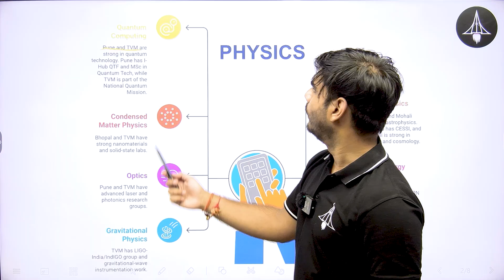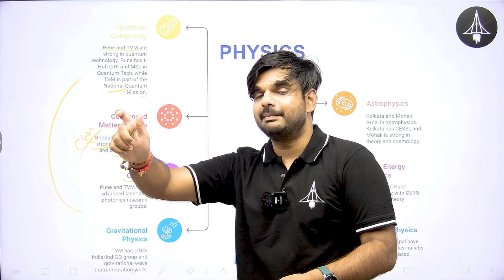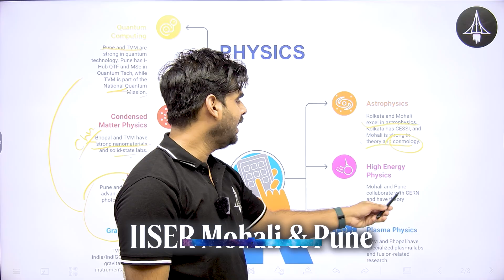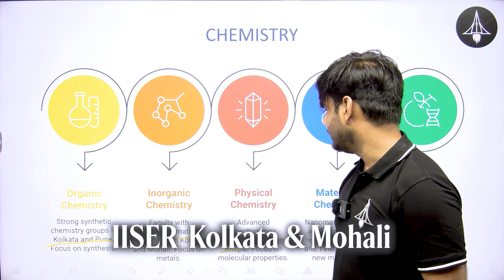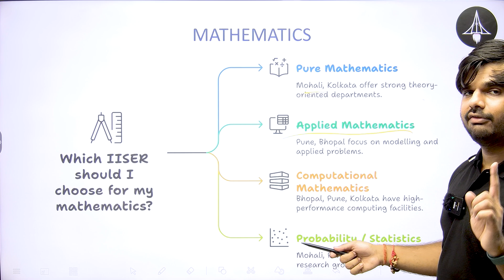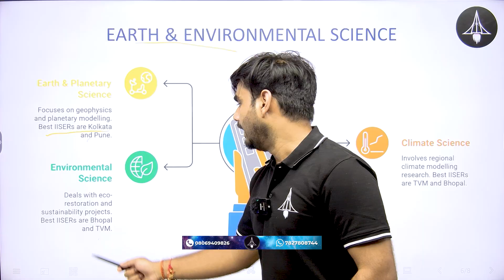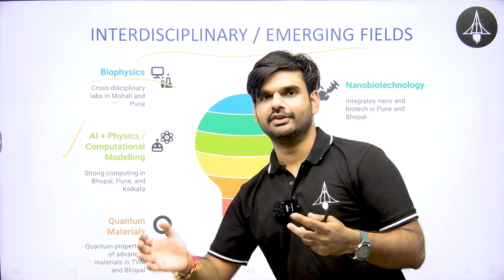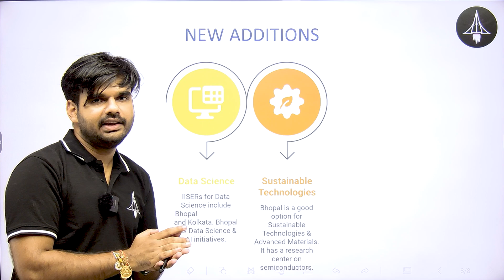Don't Join the Wrong IISER. (Department-Wise Reality)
Confused about which IISER to choose for your Physics, Chemistry, Math, or Biology major? This 2025 video guide breaks down every IISER campus, from Pune to Kolkata, to help you find the best fit for your research goals (Astrophysics, AI, Genetics, Nanotech).

0:00 introduction
2:17 physics
5:19 chemistry
7:05 biology
9:49 Interdisciplinary
12:00 data science sustainable technologies